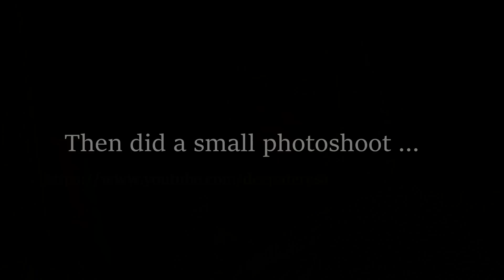Meet my makeup man and camera man | How I shoot my videos | Deepa John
1. DIY, Crafts & Sewing Projects
2. Self Improvement & Business Talks  &
3. Personal Vlogs, Events & Travel.

About me
Hey, myself Deepa John. I'm from Trivandrum, Kerala, India. I was in IT Industry for around 12yrs.  Now staying at home with my two kids Anna (10yrs) & Annie (3yrs). My husband, Biju Thomas is a Software professional, working in Ernst and Young, Kinfra, Trivandrum. I am running an online kids boutique from my home.